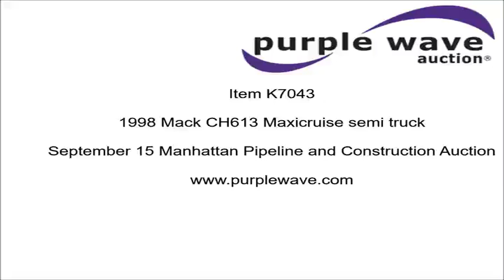1998 Mack CH613 Maxicruise semi truck for sale | no-reserve Internet auction September 15, 2016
Manhattan Pipeline and Construction Auction

1998 Mack CH613 Maxicruise semi truck
10,645 miles on odometer
679 hours on meter
Mack E7 12.0L L6 turbo diesel engine
Mack Maxitorque T2090 nine speed manual transmission
Tandem axle
Tilt
Telescoping steering wheel
Cruise
AM/FM/cassette
Beacon light
Merritt aluminum headache rack
Chain hanger
Storage
Mud flaps
Air suspension
Air brakes
204" wheelbase
Alcoa aluminum wheels
275/80R24.5 front tires
285/75R24.5 rear tires
Unit# 10-09
Oklahoma title
1M1AA13Y0WW090538

1M1AA13Y0WW090538

Location
Manhattan Pipeline
31200 I-40 Service Road
Hinton, OK 73047

Item location address: This item is located at 31200 I-40 Service Road, Hinton, OK

Item-specific questions: For information related to this specific item, please contact Earl Smith at or or Jeremy Reid at .

Inspections: For information about inspecting this item, please contact Earl Smith at or or Jeremy Reid at . Inspection times are by appointment only.

Removal: For information about item removal, please contact Earl Smith at or or Jeremy Reid at . Removal times are by appointment only. Buyer is responsible for all loadout arrangements.

It's located in Hinton, OK, and we're selling it to the highest bidder regardless of price.